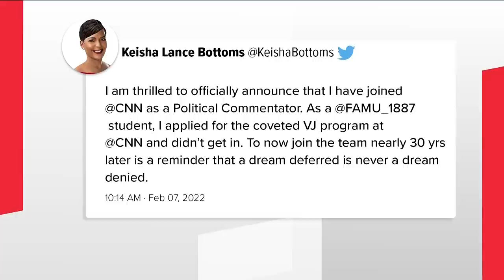'Dream' job: Former Mayor Keisha Lance Bottoms joins CNN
Keisha Lance Bottoms took to social media to spread the news Monday morning, calling it a "dream" of hers.